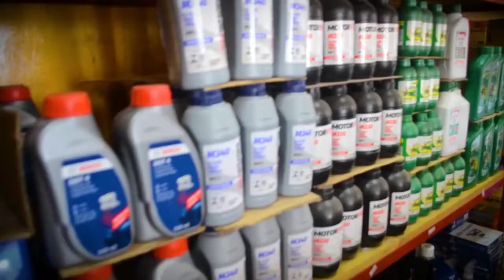TV OUTRO NÍVEL ENCONTRA ZÉ DA ROÇA E COCOTA EM CHAPADINHA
REPORTAGEM: ALEX RAMOS